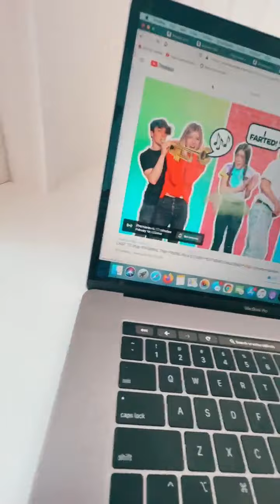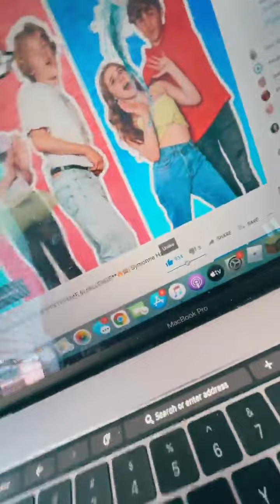Symonne Harrison | Instagram Live